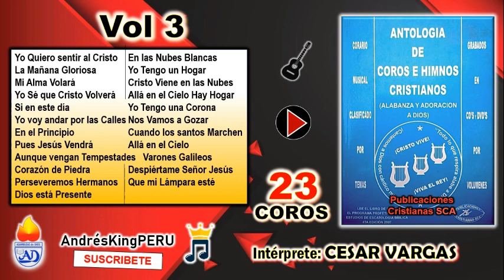ANTOLOGIA DE COROS E HIMNOS Vol 3 César Vargas (PERÚ)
CRÉDITOS: Publicaciones Cristianas

INTERPRETE: César Vargas
Dirección y Arreglos: Pancho Acosta
Lima Perú 🇵🇪

Músico y Recopilador de Álbums Cristianos: Pr. Andrés Huamán Borja

EDICIÓN ESPECIAL 8,200 suscriptores... Gracias a Uds.
⚠️ IMPORTANTE: Este canal y sus contenidos NO están monetizados, para que en lo posible YOUTUBE NO coloque sus comerciales en plena reproducción del musical.
Att. Tu hermano en Cristo: Andres Huaman Borja 🇵🇪